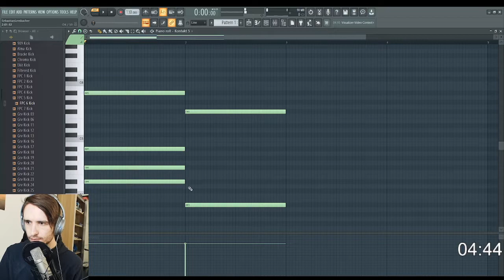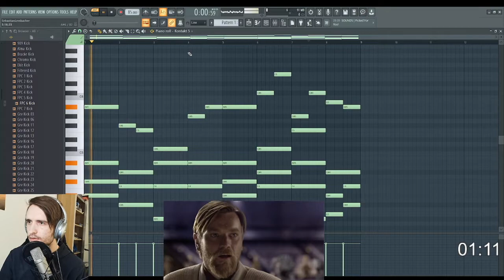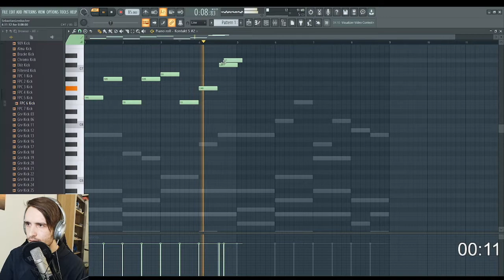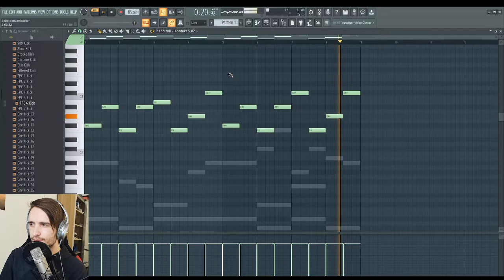5-Minute Composition #3 - "Dark Mood" Orchestral Strings Melody (FL Studio 20)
Hey! In this video, I'm attempting to create a small piece of music within 5 minutes. I created a small orchestral strings melody, using Kontakt 5 as a sampler in the DAW Fruity Loops Studio 20. The keywords for this composition were "Dark Mood", so I tried to create something that fits this mood. Also I missed showing my chat in this one, so some of my comments don't really make sense here without the context.

The 5-minute compositions are a channel point redemption over at my livestreams on Twitch which I implemented just recently to get in some music production into my streams. I didn't commentate a lot during the composition, cause I had to focus really hard to get it done in time, but it's something I wanna improve on in the future. I'm also far from being a professional musician, I just produce and play piano casually with the intent to improve and harness my creativity.

I stream every Thursday and on other spontaneous days, so if you like my content, I'd be pleased to see you there.